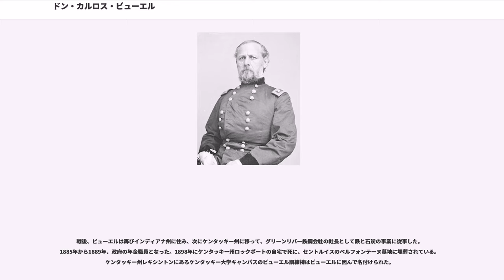ドン・カルロス・ビューエル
ドン・カルロス・ビューエル（、1818年3月23日-1898年11月19日）は、アメリカ陸軍の職業軍人であり、セミノール戦争、米墨戦争および南北戦争に従軍した。南北戦争では西部戦線の大きな戦いであるシャイローの戦いとペリービルの戦いで北軍を率いて戦ったが、1862年遅くに野戦司令官を解任され、その後は軍事的に意味のある業績を残さなかった。
ビューエルはサーモン・D・ビューエル (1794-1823)とエリザ・ビューエル (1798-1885)夫婦の長男として、その祖父サーモン・ビューエル判事の今日ではオハイオ州ローウェルにあった農園で生まれた。ニューヨーク州イサカで弁護士をしていた叔父のドン・カルロス・ビューエルに因んで名付けられた。

ビューエルは南北戦争の前に暫くインディアナ州に住んだ。1841年に陸軍士官学校を卒業し、第3アメリカ歩兵連隊に少尉として任官された。米墨戦争ではザカリー・テイラーとウィンフィールド・スコット両将軍の下で従軍した。その勇敢さで3度名誉昇進を果たし、チュルブスコの戦いでは負傷した。戦争の間の時期はアメリカ軍総務局長の下で執務し、またカリフォルニア州で副官にもなった。

南北戦争が始まったとき、ビューエルはポトマック軍初期のまとめ役であり、短期間その師団の一つを指揮した。1861年5月17日には准将に昇進した。1861年11月、ウィリアム・シャーマン准将の後を継いで、オハイオ軍管区（後にオハイオ軍名付けられ、後にカンバーランド軍と改名した）の指揮官となり、北軍寄りであり戦争の政治的な面で重要と考えられたテネシー州東部での作戦を担当した。しかし、ビューエルはその受けた命令を無視してナッシュビルに向けて移動し、1862年2月25日にほとんど抵抗もなしにそこを占領した（このとき、ユリシーズ・グラント准将がヘンリー砦とドネルソン砦を占領したので、南軍の注意は別の場所へ向いていた）。3月21日、ビューエルは志願兵の少将に昇進した。

シャイローの戦いのとき、ビューエルはグラントを支援し、1862年4月7日にグラントが南軍を破るのに貢献した。ビューエルは自隊が到着したことが、グラントの大敗を避けられた大きな要因になったと考えた。グラントはビューエルに対する職業的なわだかまりを大きくしたという告発があり、それが将来の経歴に付き纏った。しかし、グラントはその自伝でビューエルのことを揺るぎなく賞賛した。ビューエルはコリンスの戦いのときは、ヘンリー・ハレック少将の下で従軍した。6月と7月、チャタヌーガに向けて4個師団を率いてゆったりと移動を始めたが、その補給線が南軍のネイサン・ベッドフォード・フォレスト指揮の騎兵隊に遮断され、その攻撃行動が行き詰まり状態になった。

ビューエルはこの時期に、より政治的な困難さに直面していた。北部の者達の中には、ビューエルが北軍では数少ない奴隷保有者（妻の一族から奴隷を継承した）の一人なので、南部の同調者ではないかと疑う者がいた。テネシー州やアラバマ州で作戦行動を行っている時に、南部の市民に対しては厳格な不干渉政策を強制したので疑いが継続した。1862年5月2日、アセンズの町が北軍兵士によって略奪されるという深刻な事件が発生した。ビューエルは、その鉄の原則に気を配り、激昂して現場にいた自分の部下、ジョン・B・ターチンを告発した。エイブラハム・リンカーン大統領はテネシー州の政治家からの圧力に屈服し、1862年9月30日にジョージ・ヘンリー・トーマス少将にビューエルの後任となるよう命令した。しかし、トーマスはその指令を拒否しリンカーンが折れて、ビューエルは指揮官に留まった。ターチンは軍法会議を免れ、現実には准将に昇進した。

1862年の秋、南軍の将軍ブラクストン・ブラッグがケンタッキー州に侵入し、ビューエルはブラッグ軍を追求してルイビルとオハイオ川を守ることを強いられた。ビューエル軍の1個軍団が1862年10月8日のペリービルの戦いでブラッグの攻撃を受けたが、このときビューエルは戦場の数マイル後方におり、その日遅くまで戦闘が起こっていることに気付かず、敵の小さな軍隊を破るために全軍を効果的に投入しなかった。ペリービルの戦いは戦術的に引き分けたが、これで南軍のケンタッキー侵入を止め、テネシー州への撤退を強いることになった。ビューエルは撤退するブラッグ軍の追撃に失...